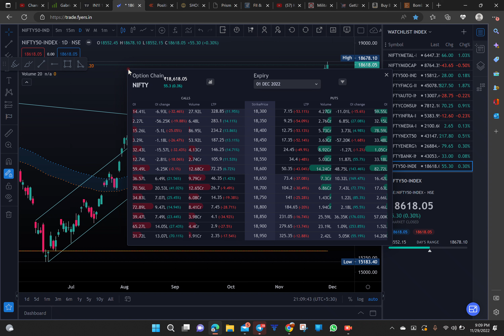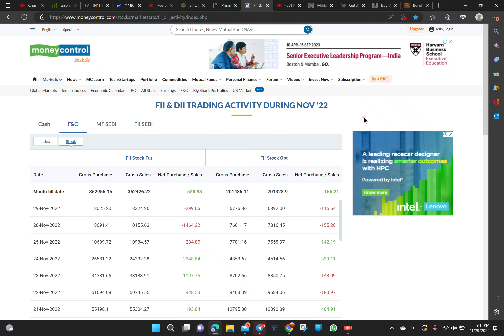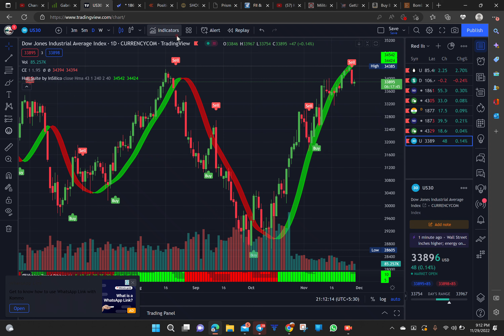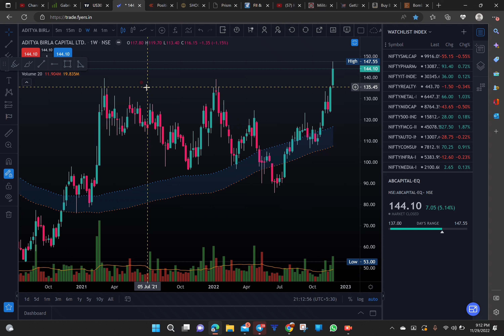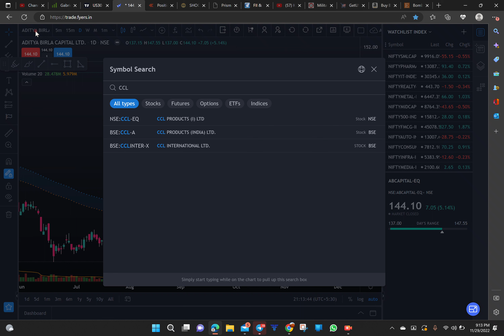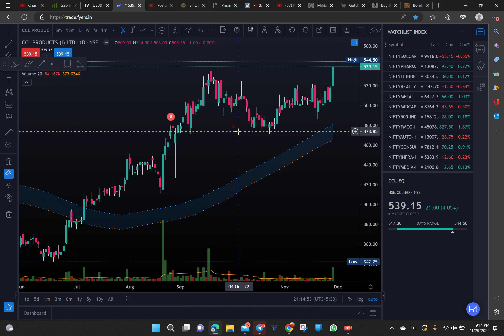SWING TRADES IDEAS FOR CCL PRODUCTS